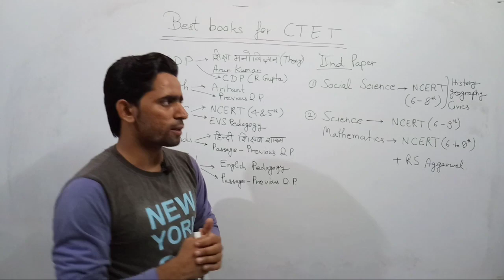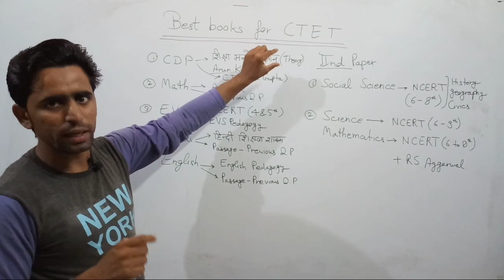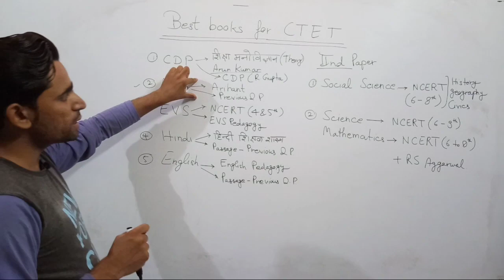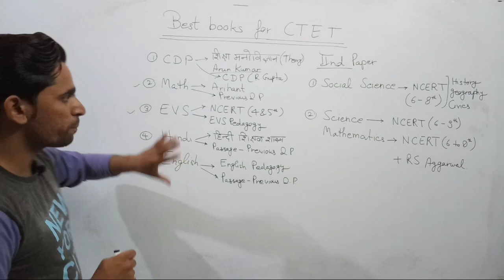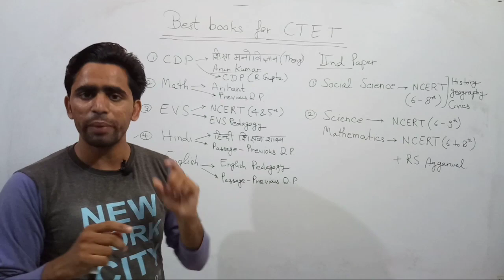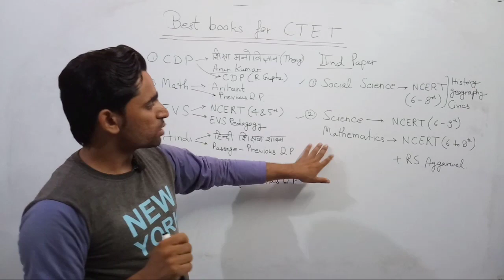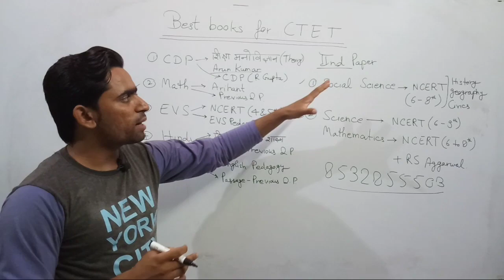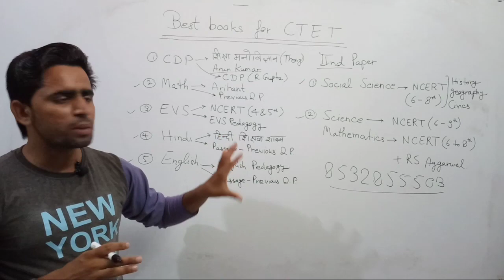Best Books for CTET / December 2019 / CTET ke liye best Book / CTET Preparation / how to crack CTET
best books for ctet prepartion
best books for ctet 2019
best books for ctet in hindi
best books for ctet and ctet
best books for ctet maths
best evs book for ctet
best math book for ctet
best hindi book for ctet
best english book for utpet
best sanskrit book for ctet
best urdu books for ctet

bes sst book for ctet

ctet book in hindi
ctet book in english
ctet book in hindi pdf
ctet book pdf free
ctet book arihant

ctet ke liye best book
ctet ke liye book
ctet 2019 ke liye best books
upte ki taiyari ke liys best books

60 din me ctet ki taiyari kaise kare
45 din me ctet ki taiyari kaise kare
40 din me ctet ki taiyari kaise kare
30 din me ctet ki taiyari kaise kare
25 din me ctet ki taiyari kaise kare
20 din me ctet ki taiyari kaise kare
15 din me ctet ki taiyai kaise kare
10 din me ctet ki taiyari kaise kare
7 din me ctet ki taiyari kaise kare
3 din me ctet ki taiyari kaise kare

3 months me ctet ki preparation kaise kare
2 months me ctet ki preparation kaise kare
1 month me ctet ki preparation kaise kare
60 days me ctet ki preparation kaise kare
55 days me ctet ki preparation kaise kare
50 days me ctet ki preparation kaise kare
45 days me ctet ki preparation kaise kare
30 days me ctet ki preparation kaise kare
25 days me ctet ki preparation kaise kare
20 days me ctet ki preparation kaise kare
15 days me ctet ki preparation kaise kare
10 days me ctet ki prepataion kaise kare
7 days me ctet ki preparation kaise kare
3 days me ctet ki preparation kaise kare

1 week me ctet preparation kaise kare
2 week me ctet preparation kaise kare
3 week me ctet preparation kaise kare
4 week me ctet preparation kaise kare

60 days strategy for ctet preparation
45 days strategy for ctet preparation
30 days strategy for ctet preparation
25 days strategy for ctet preparation
20 days strategy for ctet preparation
15 days strategy for ctet preparation
10 days strategy for ctet preparation
7 days strategy for ctet preparation
50 days strategy for ctet preparation
55 days strategy for ctet preparation

60 days planning for ctet preparation
50 days planning for ctet preparation
45 days planning for ctet preparation
40 days planning for ctet preparation
30 days planning for ctet preparation
25 days planning for ctet preparation
20 days planning for ctet preparation
15 days planning for ctet preparation
10 days planning for ctet preparation
7 days planning for ctet preparation
3 days planning for ctet preparation

ctet pass karne ke baad kya hota hai